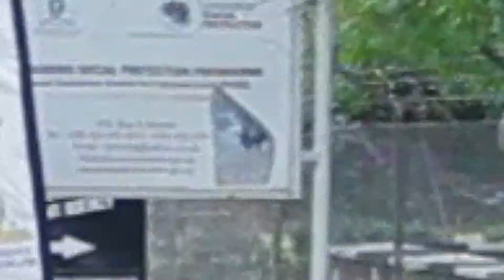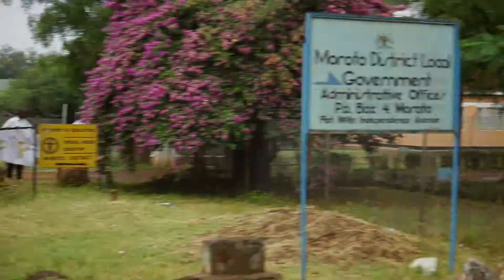Group Loan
Launching Group Loans in Moroto District.